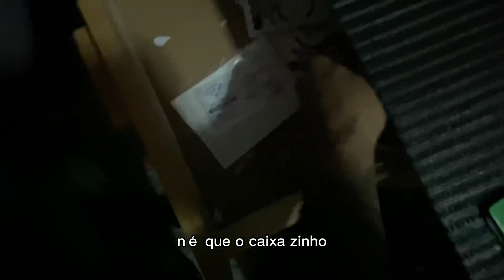MEU PRIMEIRO EMPREENDIMENTO 🙃